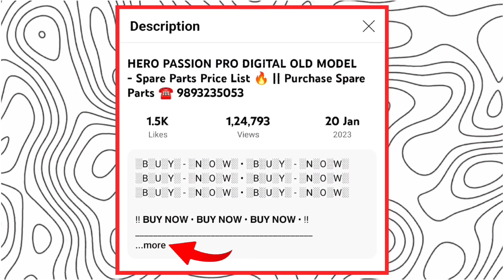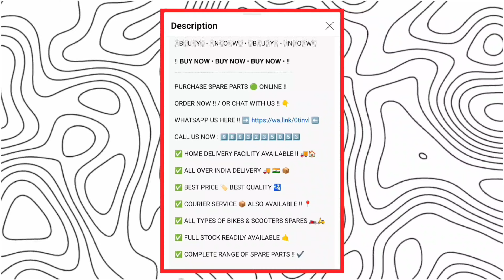TVS Apache RTR 160 Old Model 🤍🔥 - Spare Parts Price & Online Shopping 🛍️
tvs apache rtr 150 spare parts price in bangladesh

BEST HELMET UNDER "1099/-"
BIKE COLOUR SPRAY "BLACK"
BEST BIKE ENGINE OIL
BIKE BODY SHINER "POLISH"
BIKE SAFETY WHEEL LOCK
BEST WHITE LED HEADLIGHT BULB
BEST WHITE LED BULB UNDER 499/-
BIKE PHONE HOLDER in "199/-"
PHONE HOLDER "WITH CHARGER"

BY BY !! KEEP SUPPORTING. !! 🫶
JAI MATA DII...!!